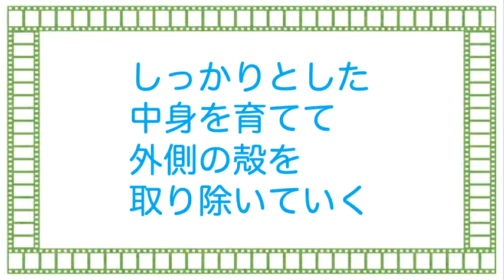まだ話し終わっていないのに、「それって、こういうことでしょ」「それは、お前がおかしいからだよ」「そんなの、こうすればいいだけだよ」と、口を挟んでくる人がいる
【動画の要点】
○コミュニケーションの基本は、相手の話を聴くこと
○他人からの受け売りの考え方を守るために、相手の話を聴くことができなくなる
○中身が弱いから、外側をガッチリとかためて自分を守る必要がある
○しっかりとして中身が育てていき、コミュニケーションを阻む外側の殻を取り除いていく